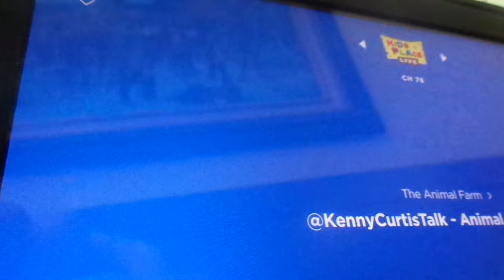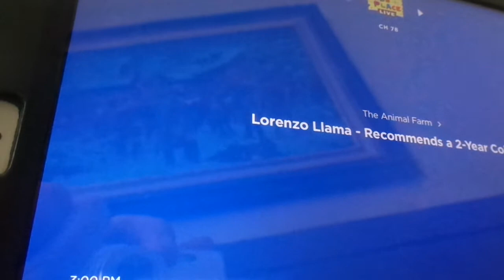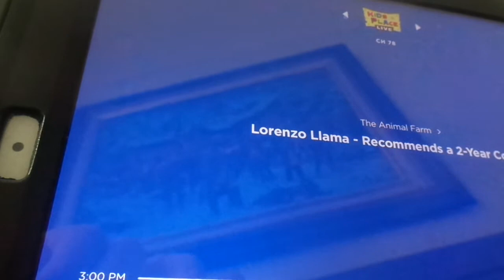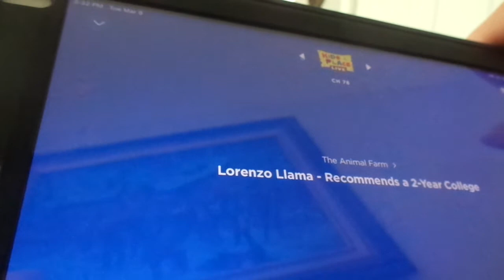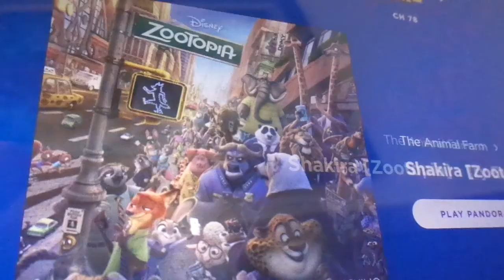Kenny Voice Track show Animal Farm Phone call